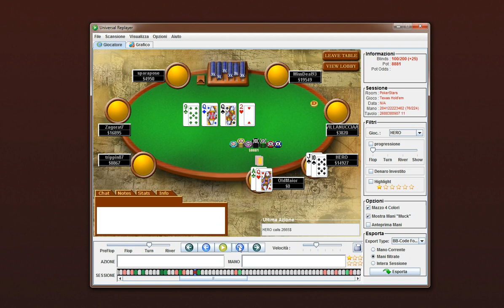Come complicarti la vita con tre scelte sbagliate invece di una corretta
Cos'è il Metodo VarianzaZERO?

Prima di tutto è il Metodo di gioco che utilizzo io per primo nei tornei.

E che ho formalizzato per trasferirlo ad altri che vogliono seguire lo stesso percorso e migliorare il loro poker nei tornei acquisendo un approccio al gioco che ti permette di diventare un giocatore migliore, ma soprattutto ti da dei mezzi concreti per contrastare lo strapotere del caso in un torneo.

VarianzaZERO si basa su quattro pilastri, su quattro principi da seguire:

- Ridurre gli sprechi di chips ti mette in una condizione in cui hai bisogno di meno fortuna per arrivare in fondo ad un torneo.

- Riconoscere e sfruttare 10 o 20 spot profittevoli extra che norlmanente tralasci in un torneo ti mette in una condizione in cui hai bisogno di meno fortuna per arrivare in fondo ad un torneo.

- Spremere al massimo gli stack dei tuoi avversari quando hai un punto vincente ti mette in una condizione in cui hai bisogno di meno fortuna per arrivare in fondo ad un torneo.

- Ridurre il rischio che corri in ogni mano ti mette in una condizione in cui hai bisogno di meno fortuna per arrivare in fondo ad un torneo.

Puoi imparare questo Metodo completo seguendo il corso VarianzaZERO, che probabilmente inizia ad essere il corso di poker più seguito in Italia.

Se vuoi subito avere altro materiale sul mondo dei tornei di poker, visita questa pagina

Clicca sul link qui sotto e iscriti al mio canale per ricevere tutti i nuovi video che pubblicherò sui tornei di poker: